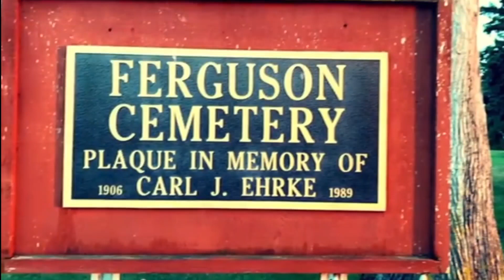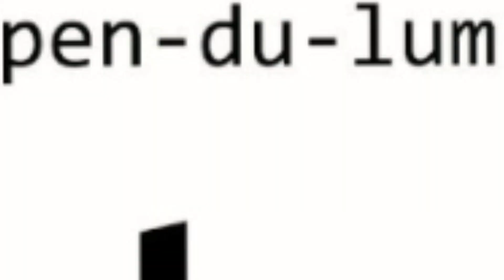S2E3: Ferguson Cemetery (BLOOPERS)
Alright, you've seen the episode. Pretty professional of us, huh? Well now its time to see how much we actually messed up making this episode.

Ladies and Gentlemen, get ready to laugh, because even though we take our cases very seriously, we too slip up with the funnies.

Join us as we take you on the set of Fergusons Cemetery,  where we Crack jokes, mess up on questions, and even catch some funny moments on our equipment.

NOW STREAMING ON PARAPOST NETWORK AND PARALANX PLUS

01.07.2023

5pm PACIFIC
7pm CENTRAL
8pm EASTERN